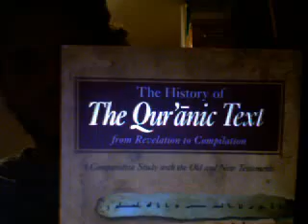Re: Ibn Masud's Death and the Text of the Qur'an part2